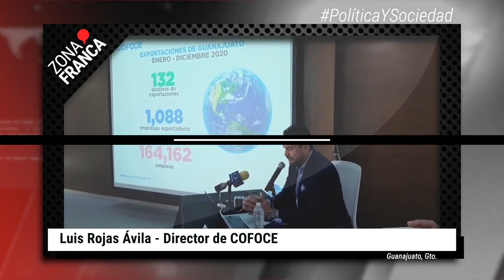Guanajuato mantuvo crecimiento en exportación hasta 40%